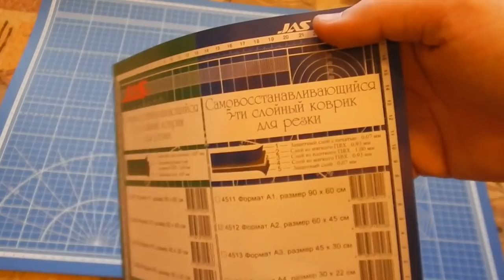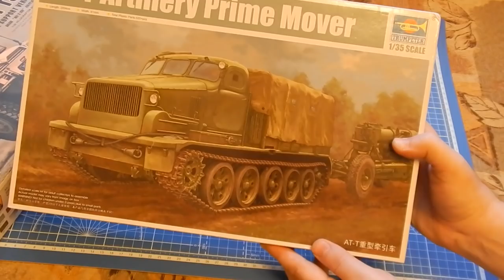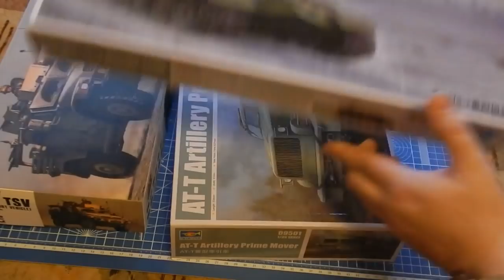ОГРОМНАЯ ПОСЫЛКА ОТ ИНТЕРНЕТ МАГАЗИНА Я-МОДЕЛИСТ (i-modelist).